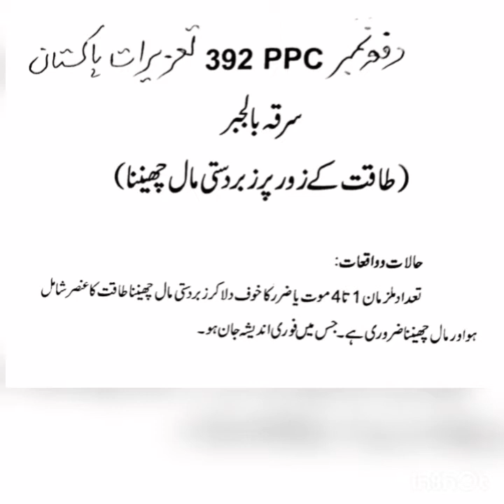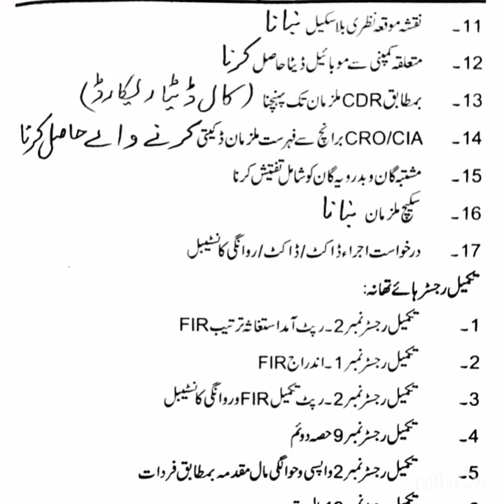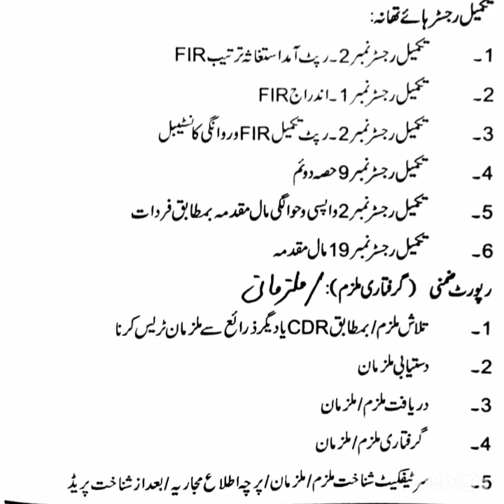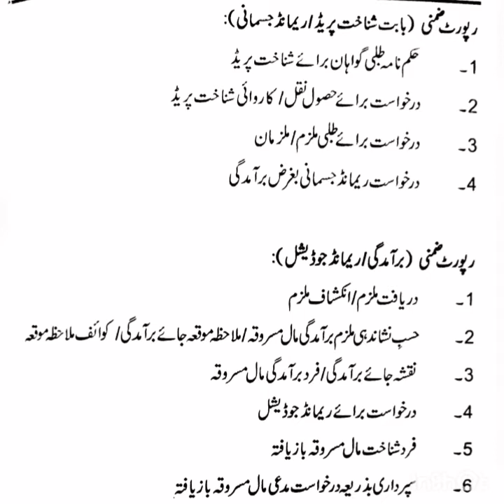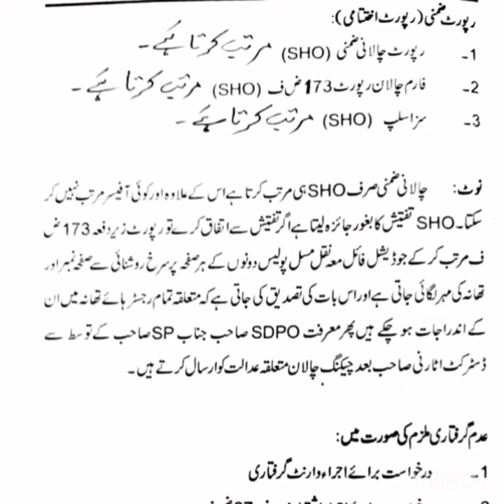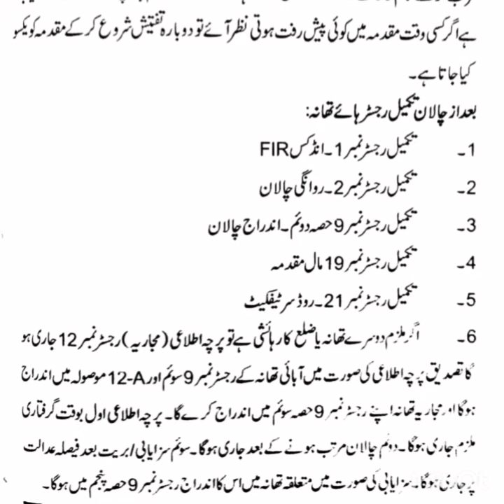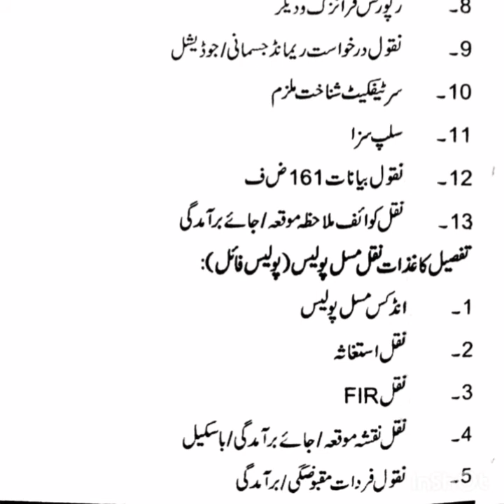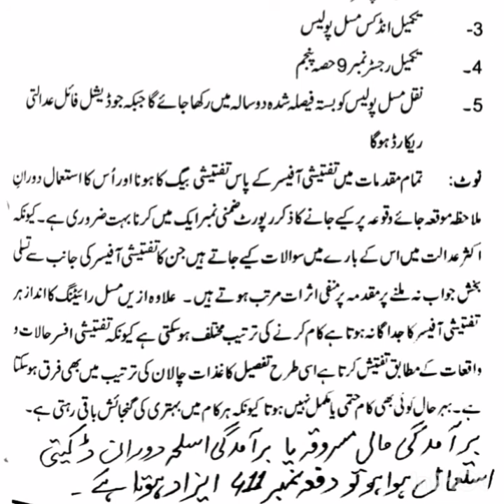مسل رائیٹنگ دفعہ نمبر392 تعزیرات پاکستان